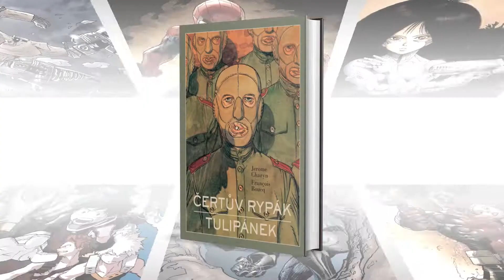Z gulagu do New Yorku! - Komiksový SMASH! S01E24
Dnešní téma se věnuje komiksům s historickou zápletkou a tomu, co se stane, když spolupracují ti nejlepší z nejlepších!

SOUTĚŽ UKONČENA
Napište nám do komentáře, jaký je váš nej historický příběh a jestli byste si ho troufli sami zažít.
➡️Vítězem se stává Dawídek! Gratulujeme!

Na pořadu spolupracovali:
Jindra Polák
Kateřina Vimmerová
Honza Potměšil